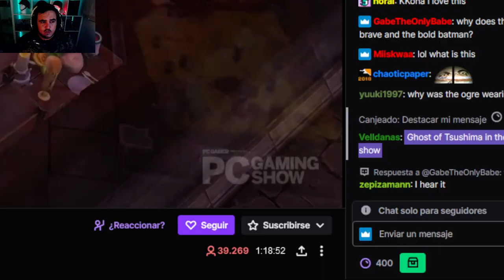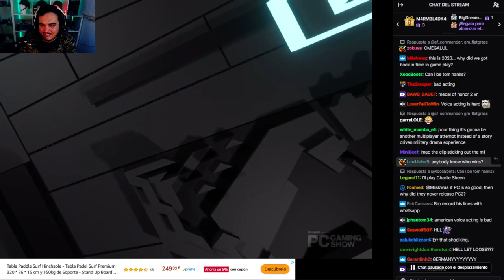MENUDA P**A MIERDA de TRAILER UPDATE 15 de HELL LET LOOSE